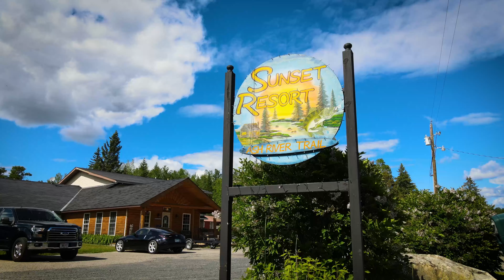Kabetogoma - Sunset Resort Minnesota Resort for Sale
A great Minnesota Resort for Sale in Voyageur’s National Park – you have to check this out – Voyageur’s Sunrise Resort!

Voyageur’s Sunrise Resort on Lake Kabetogama is a family and fishing resort situated near the entrance to Voyageurs National Park. This beautifully rugged area of northern Minnesota has diverse scenery with Canadian shield rock, waterfalls, massive waterways, towering pines and a variety of wildlife.  This is the resort of your childhood dreams – looking at the stars while sitting around a crackling campfire!  Don’t forget – Lake Kabetogama  has over 200 scenic islands, 25,000 acres of clean water, and a multi-species fishery.

Open May to October, this seasonal resort has several income streams including 14 cabins for rent, 24 seasonal RV sites, 2 transient sites, boat/pontoon rentals and a small store.  A seasonal resort like this will let you enjoy working and living at the lake in the summer and while refreshing and recharging during the off season.

The resort has a private boat launch, 50 dock slips with electricity, boat gas – everything that families and fishing experts love!. Kayaks, canoes, water trampoline, playground and fire pits complete the grounds for families of all sizes.  The 14 cabins include 3 four bedroom cabins, 5 three bedroom cabins and 6 two bedroom cabins.  All furnishings are included.  The current owner has been making yearly improvements as recognized by the many returning guests.

The 3 acre campground is a beautiful wooded area adjacent to the inlet, and includes a shower house.  The resort includes a 2400 square ft office/shop,  a two bedroom/1 bath owner’s home, a brand new sewer system installed in 2012, and electric heat and air conditioning in all the cabins.  Income growth potential exists with 14 additional acres available for development, cabin improvements, and rental rate increases.

Voyageur’s National Park is a rare gem in the National Park system.